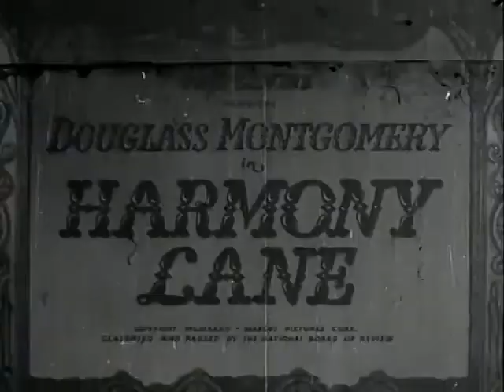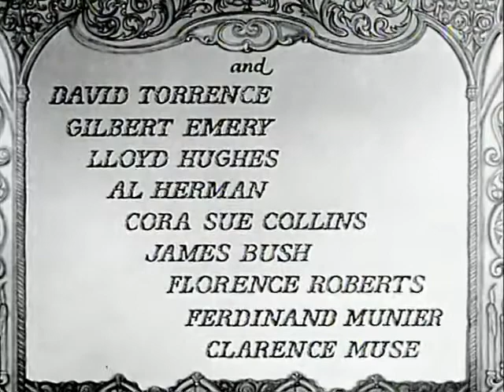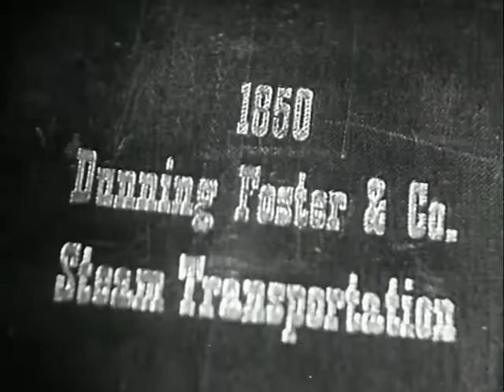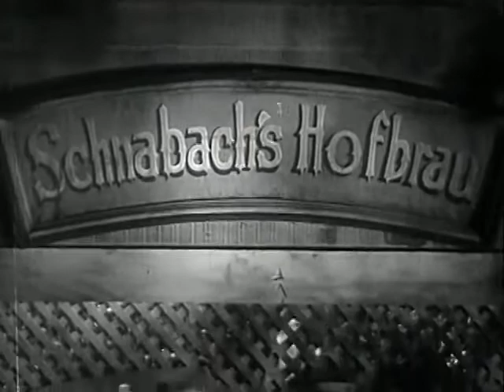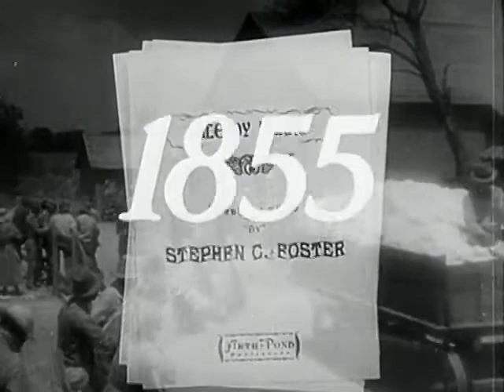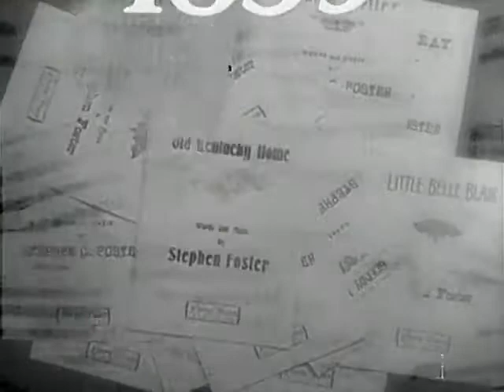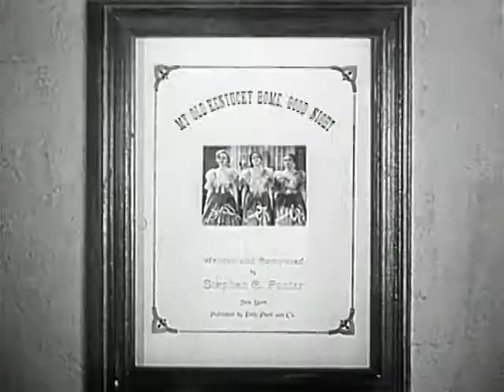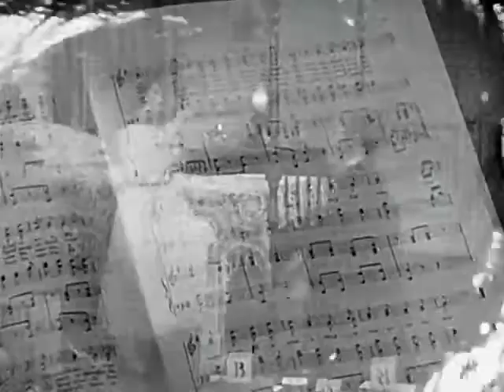HARMONY LANE | 1935 | Stephen Foster Biography | Musical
Harmony Lane (1935)

This musical biopic dramatizes the life of 19th-century composer Stephen Foster (Douglass Montgomery). While Stephen struggles to make ends meet, his bride-to-be, Susan (Evelyn Venable), leaves him just as a tune he pens for her, called "Oh! Susanna," becomes internationally popular. He then marries a family friend and churns out one famous song after another, but eventually, his brilliant career is beset by a difficult relationship with his wife, financial woes and a serious drinking problem.